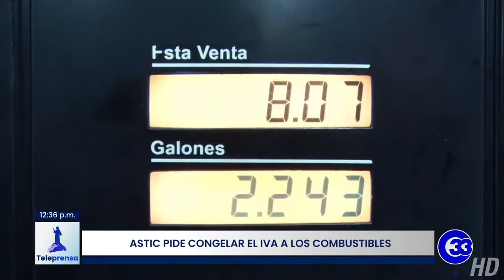Teleprensa33 | Astic pide congelar el IVA a los combustibles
El presidente de la Asociación de Transportistas de Carga Internacional, Raúl Alfaro, pidió al gobierno congelar el IVA que cobra por cada galón de combustible que se vende en las estaciones de servicio.